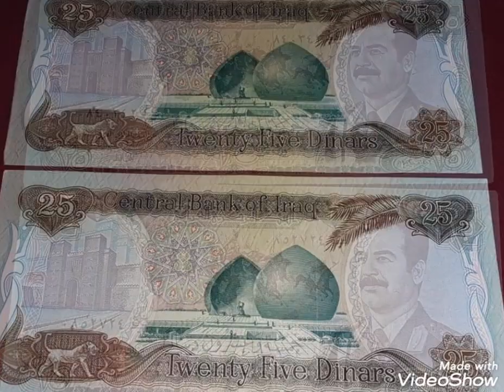Rare coins Irak notes values and prices very expensive